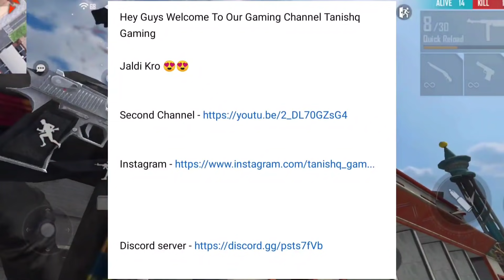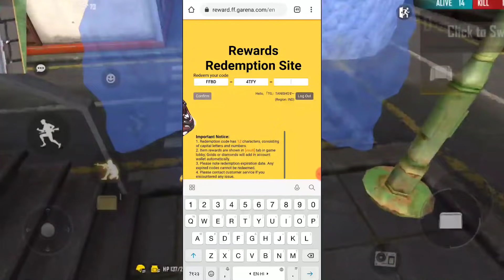EID SPECIAL MUSIC VIDEO FREE REWARDS | Free Fire New Event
EID SPECIAL MUSIC VIDEO REDEEM CODE|FREE FIRE BANGLADESH OFFICIAL REDEEM CODE|REDEEM CODE FREE FIRE

Hey Guys Welcome To Our Gaming Channel Tanishq Gaming

Jaldi Kro 😍😍

For Searching :)

1) free fire redeem code today
2) free fire redeem code
3) redeem code free fire today
4) ff redeem code today
5) free fire new redeem code
6) free fire today redeem code
7) redeem code free fire
8) today redeem code free fire
9) how to redeem code in free fire today
10) ff redeem code
11) redeem code today free fire
12) free fire redeem code today new
13) today redeem code
14) redeem code
15) free fire new redeem code today
16) free fire redeem code today
17) new​ redeem code today
18) free fire redeem code 2021 india today

EID VIDEO REDEEM CODE FREE FIRE TODAY
1. free fire redeem code today
2. free fire redeem code
3. eid video redeem code free fire
4. free fire eid special music video redeem code
5. eid special music video redeem code
6. free fire bangladesh official redeem code
7. new redeem code free fire
8. redeem code free fire
9. free fire new event
10. new event free fire
11. free fire
12. free fire world series redeem code
13. free fire new event today
14. garena free firE
15. new update free fire
16. ff redeem code,today redeem code free fire
17. 15 may redeem code free fire

1. free fire redeem code today
2. free fire new event
3. free fire redeem code
4. free fire new redeem code
5. redeem code free fire today
6. free fire new redeem code today
7. redeem code free fire
8. new event free fire
9. ff redeem code today
10. free fire new event today
11. redeem code
12. ff redeem code
13. ff new event
14. free fire today redeem code
15. today redeem code free fire
16. new redeem code free fire
17. free fire new event redeem code
18. free fire world series redeem code
19. today redeem code for free fire india

1. free fire redeem code today
2. free fire redeem code
3. eid video redeem code free fire
4. free fire eid special music video redeem code
5. free fire bangladesh official redeem code
6. eid special music video redeem code
7. redeem code free fire
8. new redeem code free fire
9. free fire new event
10. redeem code free fire today
11. free fire eid music video redeem code
12. new event free fire
13. free fire
14. free fire world series redeem code
15. free fire new event today
16. today redeem code free fire
17. eid redeem code free fire